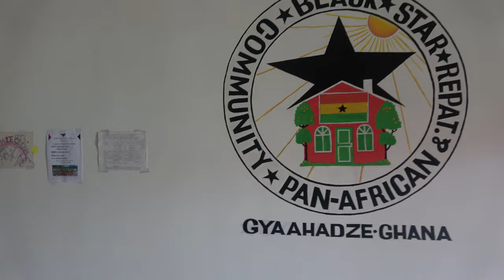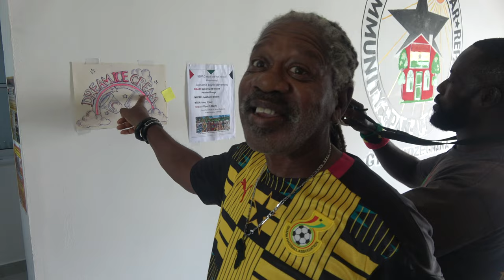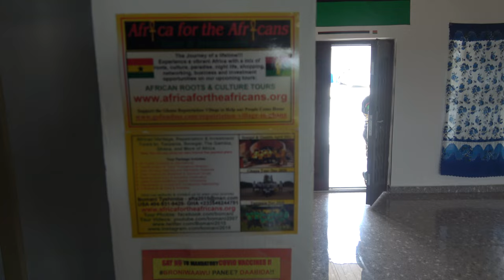Office for Black Star Pan-African Community in Gyaahadze - Ghana May 2022 Journey of a Lifetime